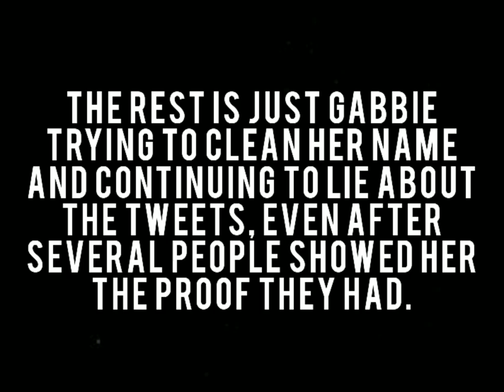Gabbie Hanna and Curtis Lepore tweets (proof)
Recently Gabbie Hannah has been getting in alot of drama but she always asks for reciepts. She has stated that there is no proof that she was friends with Curtis Lepore (a ex- viner who was accused of r*pe) or that she ever tweeted anything about Curtis. A twitter account by the name of Marilush was able to dig up the tweets exposing Gabbie Hannahs secret friendship with Curtis. Regardless of who you stand with in this whole drama the tweets are there and they tell it all.